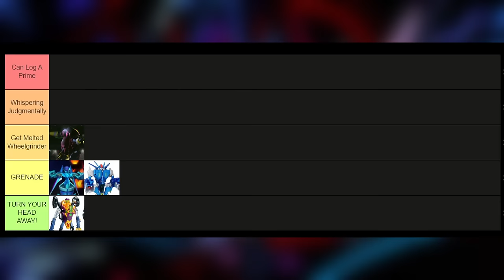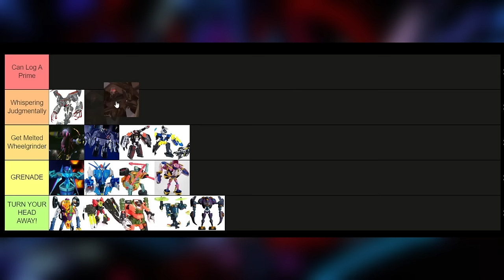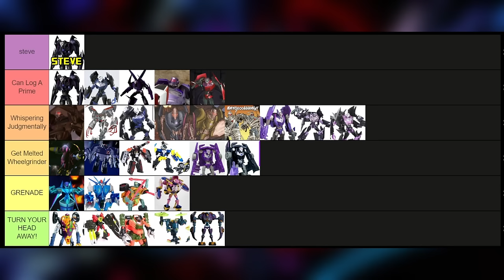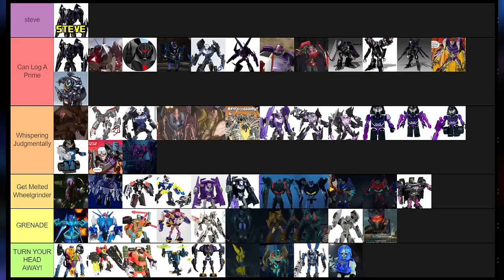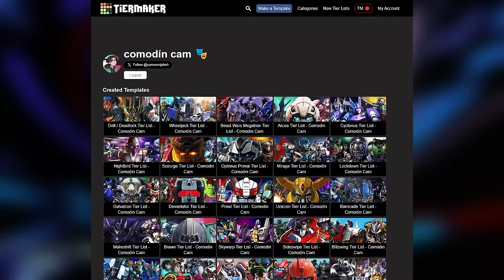Ranking Every VEHICON Design From Worst To Best (w/ Emperor Kumquat)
VEHICONS MATTER so it's time to RANK all 62 of them!! My name is @emperorkumquat and to help me rank every vehicon design from BEAST MACHINES and TRANSFORMERS PRIME. I am joined by comodin cam!! You can rank your every VEHICON design youself here!

Comodin Cam Gaming ►​⁠​⁠ @ComodinCamGaming
Transformers Out Of Context ►​⁠​⁠ @TFOutOfContext